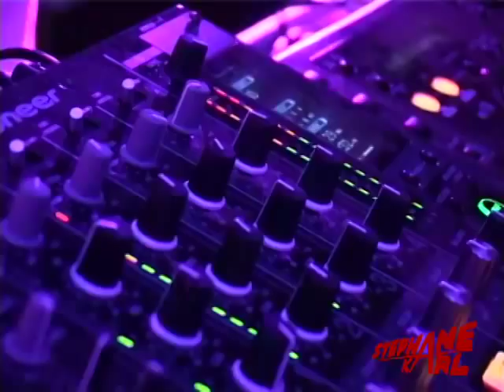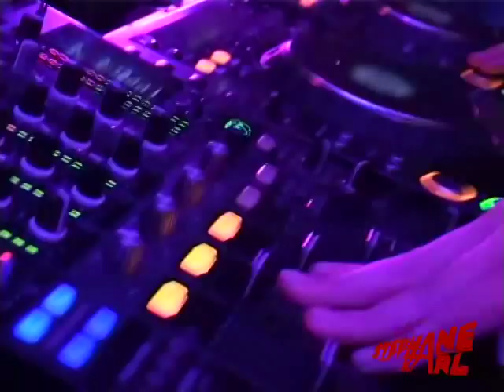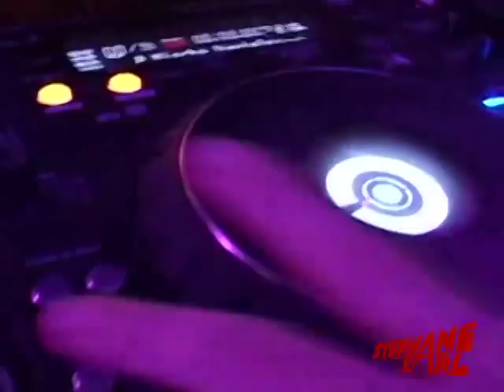Promo Stephane Karl @ La Plage Beach Club